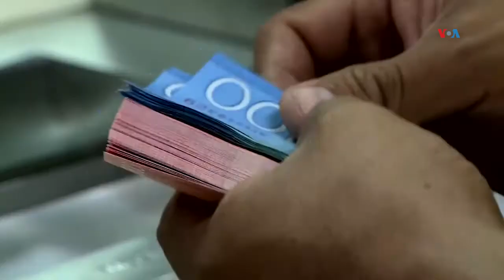Nicaragua recibe más remesas familiares en 2023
Analistas alertan sobre la fragilidad de la economía nicaragüense por su dependencia de las remesas familiares. Un reciente informe del Banco Central refleja que en el tercer trimestre del año, los ingresos por remesas aumentaron más de un 40 por ciento en relación al año 2022. Donaldo Hernández de la Voz de America nos informa.